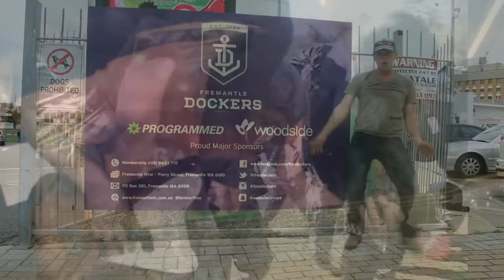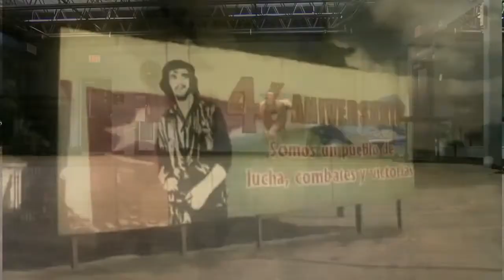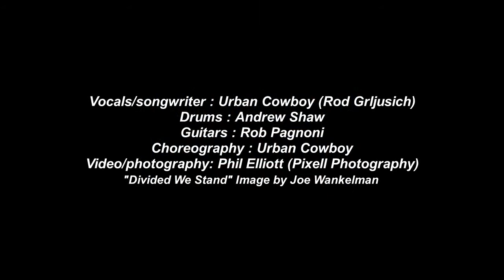Every Revolution - Urban Cowboy Band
Every Revolution by Urban Cowboy Band

The on line release of Every Revolution by Urban Cowboy Band will be Saturday August 12, 2017

The new track by the southern rock outfit will be showcased on an Urban Cowboy Broadcast of a US Revolution fixture in the AFL International Cup to be played at the Montrose FC in Melbourne, Victoria

Followers will be able to ‘go live’ with Urban Cowboy from a mobile device anywhere

Urban Cowboy Broadcasts take advantage of the Periscope app mobile platform incorporating notifications and locations as well as social sharing on Twitter,

Instagram and Facebook with live discussion and feedback @UrbanCowboyBand

The track will be available on I-tunes, Apple Music. Spotify, iHeartRadio, Napster and Pandora

Exclusive Radio Release was courtesy of Basil Zempilas at 6PR Breakfast

US promotion on Urban Cowboy Tour, October 10 - 24

‘The Voice’ of the USAFL Nationals will be making his 15th consecutive appearance at the event to be held in San Diego, California October 20 – 22

Every Revolution
(Grljusich/Pagnoni/Shaw)

 03:47

Vocals/Performance/Choreography : Urban Cowboy (Rod Grljusich)
Guitars : Rob Pagnoni
Drums : Andrew J Shaw
Photographer/Music Video; Phil Elliott (Pixell Photography)
Recorded/Mixed/Mastered : Jesse Stack, Moss St Productions

Special thanks to Justin Elliot, Tom Ellis/US Revolution Coach, Jay Levesque/US

Revolution Player, Doug Drinkwater/AFL and USAFL Umpiring, Rod Buncle/USAFL

Australian Advisory Board, Todd Shimmon, Mark Stewart, Angelo Cuccovia and

Players at the East Fremantle Football Club